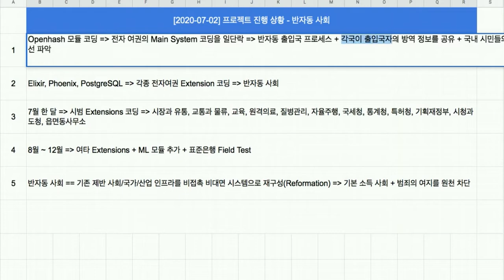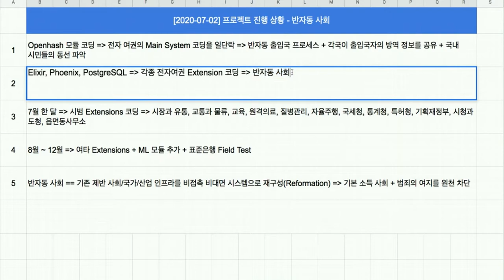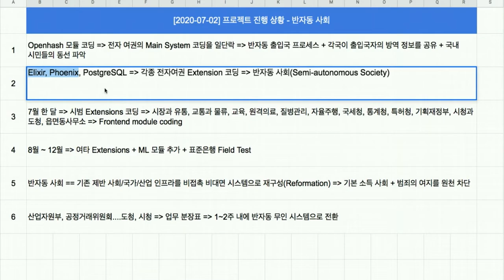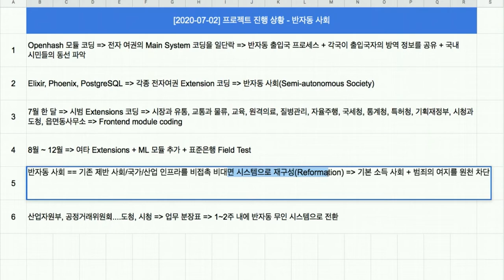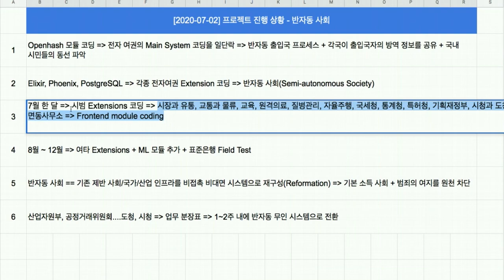[2020-07-02] 프로젝트 진행 상황 - 반자동 사회